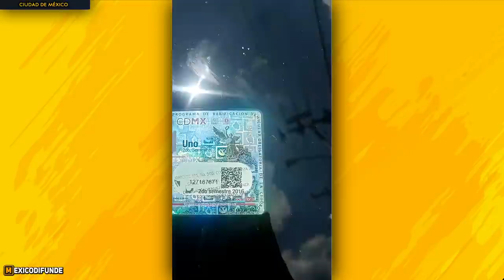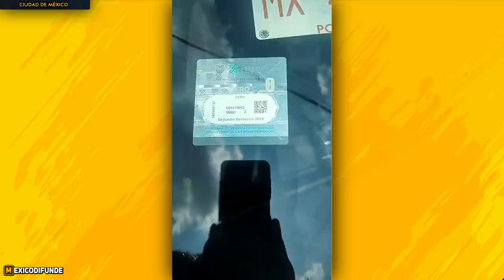Evidencian vehículo Oficial “Patito” de la Alcaldía Gustavo A. Madero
Ciudad De México.- Un día normal, vas a las oficinas del gobierno para entablar un dialogo con ellos y te encuentras una unidad que supuestamente pertenece al gobierno, portando placas vencidas, sin verificación vigente, vidrios completamente polarizados y estrobos, eso fue lo que se encontraron miembros del colectivo R.C.P.

El buen juez por su propia casa empieza, ya vemos que esto no es real, al menos en la Alcaldía Gustavo A. Madero, en donde esta unidad modelo TSURU está completamente fuera de la ley, pero por pertenecer a una dependencia puede circular sin amonestados por elementos del orden.

Pero no  fuera la ciudadanía de a pie porque ahí si las leyes y reglas son a rajatabla, y si los encaras hasta la cárcel puedes ir a parar.

Les dejo las imágenes ustedes saquen sus conclusiones.

R.C.P.

0:00 Resumen
0:15 Disclaimer
0:20 Inicio de la Nota
1:29 Video Integro
11:35 Pantalla Final

* Alguna información dentro del video íntegro puede no mostrarse por ser de carácter personal.